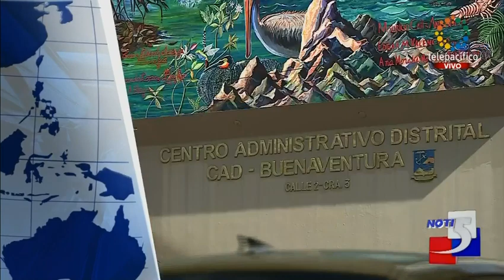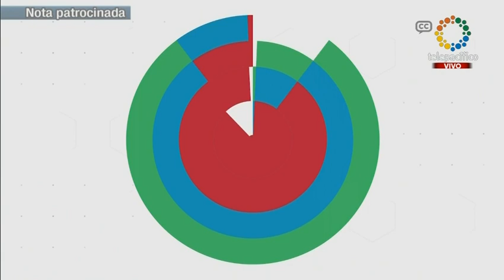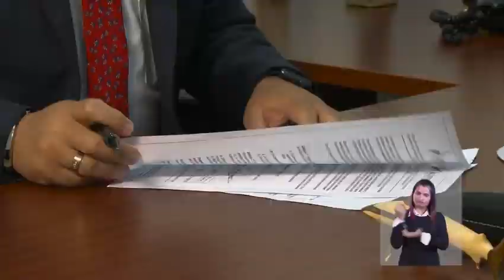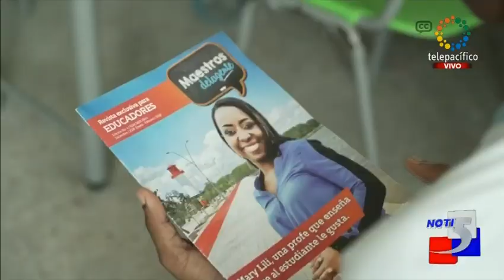Emisión central Noti5 Lunes 10 de Diciembre 2018